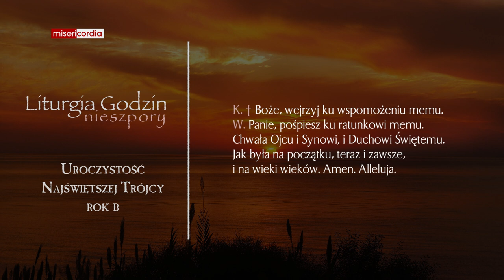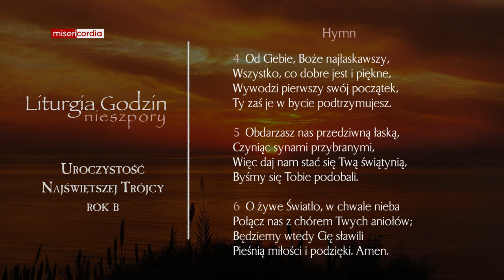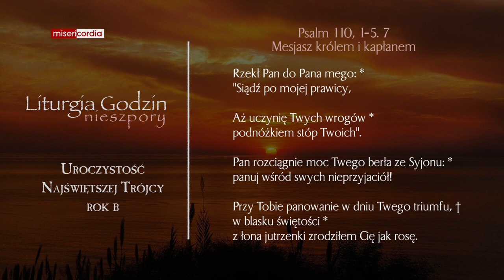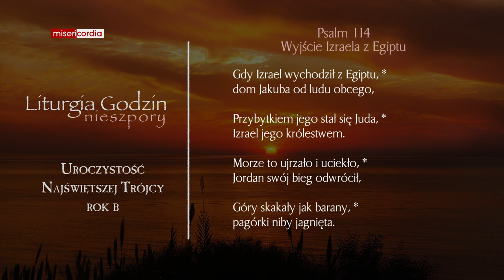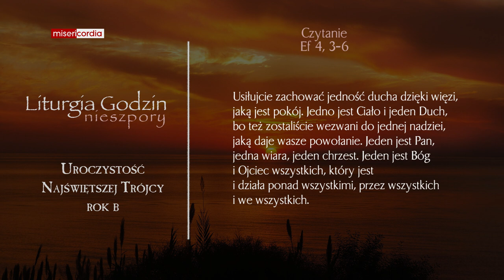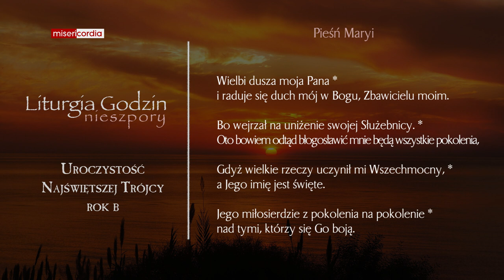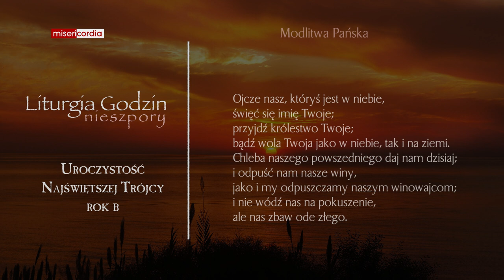Liturgia Godzin | II Nieszpory | Uroczystość Najświętszej Trójcy (rok B)